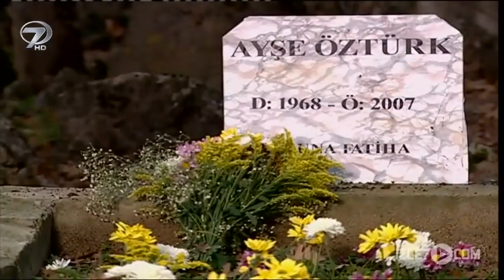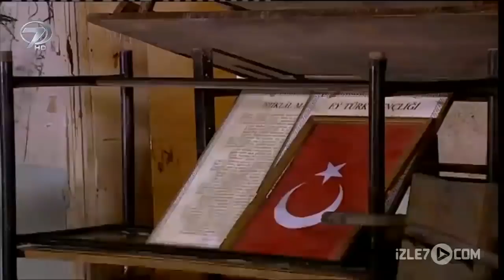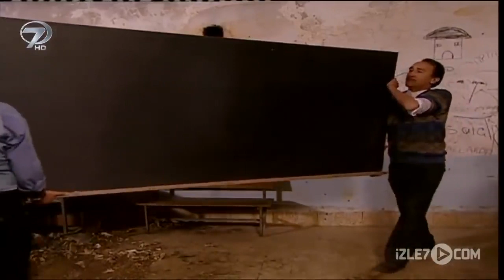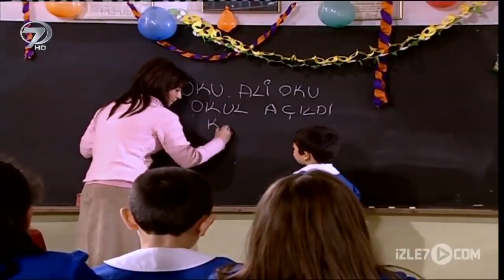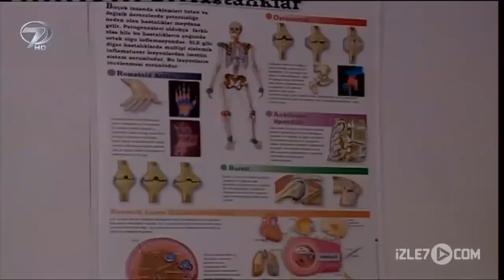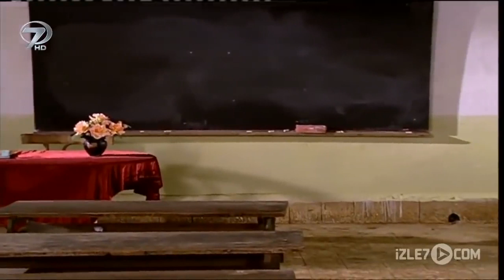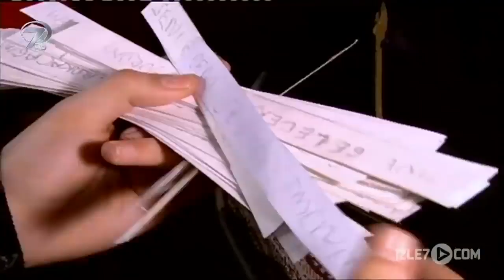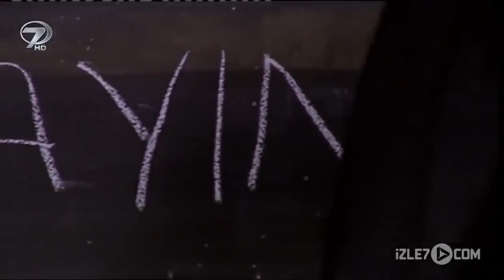Neredesin Öğretmenim - Kanal 7 TV Filmi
Öğrenmeye sevdalı küçük bir çocuk ve fedakar bir öğretmenin cahilliğe karşı verdiği onurlu mücadelesi...

Selim, köylerinde bulunan okulun harabe durumda olması dolayısıyla çok istediği halde eğitimine devam edememektedir. Fakat küçük çocuğun her gün harabe binaya giderek kendi başına bir şeyler öğrenme çabasını fark eden köy muhtarı ve imamı okulun faaliyete geçmesi için gerekli makamlara müracaatta bulunurlar.  Yapılan girişimler sonuç bulur, okul faaliyete açılır ve Ayşe Öğretmen ilk görevine atanır. Ayşe Öğretmen görev yapacağı köye geldiğinde okulun harabe durumunu görerek tedirgin olur fakat köy halkının da desteğiyle kısa sürede okul eğitime hazır hale gelir. Ayşe Öğretmen Selim ve diğer öğrencilerin kısa süre içindeki öğrenme azmi karşısında kendisini işine adar. Fakat kısa zamanda köylünün sevgisini kazanan Ayşe Öğretmen’e köyde farklı gözle bakan biri vardır. Koy ağasının torunu Doğan, genç öğretmenden hoşlanmakta fakat ondan beklediği ilgiyi görememektedir. Sürekli Ayşe Öğretmen’e yakınlaşmaya çalışan Doğan’ın nihayet eline bir fırsat geçer. Selim rahatsızlanmıştır ve Ayşe Öğretmen Selim’i şehre götürmek için köyün tek araba sahibi Doğan’dan yardım istemek zorunda kalır. Ayşe Öğretmen ve Selim’i şehre götürmeyi kabul eden Doğan yolda genç öğretmeni taciz eder, istediğini elde edemeyen Doğan bu kez köyde Ayşe Öğretmen aleyhinde çirkin iftiralar yayar. Kısa sürede köye yayılan söylenti üzerine aileler çocuklarını okula göndermeyince genç öğretmen zor anlar yaşamaya başlar. Köyde kendisine destek olanlar ise sadece öğrencisi Selim ve köyün delisi Sefer’dir. İdealist bir genç öğretmenin görevi uğrunda yaşadığı zorluklara karşı verdiği onurlu mücadelesi “Neredesin Öğretmenim” filmiyle Kanal 7’de.

Oynayanlar: Ceren Çanakçı, Efecan Doymaz, Erhan Güler, Yakup Gonca, Sibel Türk